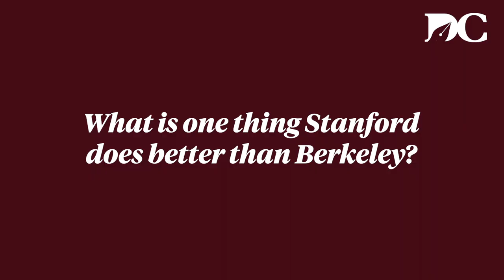Berkeley and Stanford student perceptions at 2022 Big Game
Cal crushed the 2022 Big Game on Nov. 19. But the rivalry extends beyond just sports, so let’s take a look back at what Stanford and Berkeley students think of each others’ schools.